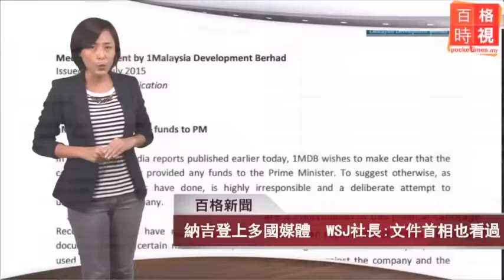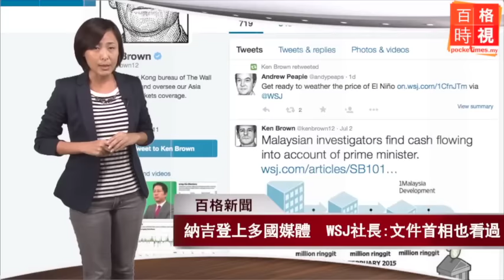納吉登上多國媒體 WSJ社長: 文件首相也看過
華爾街日報昨天爆出7億美元存入首相納吉的戶口後，納吉二字在谷歌搜索的熱門程度暴增數千倍。昨晚他面對記者追問會否辭職也只是笑而不答。